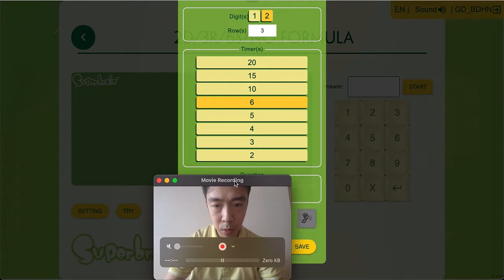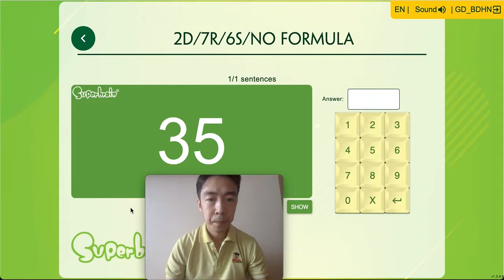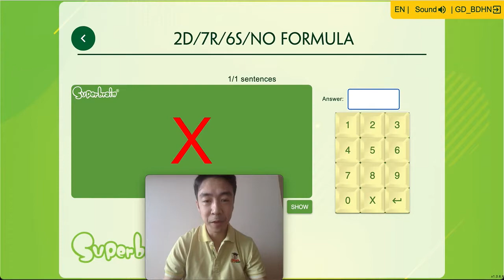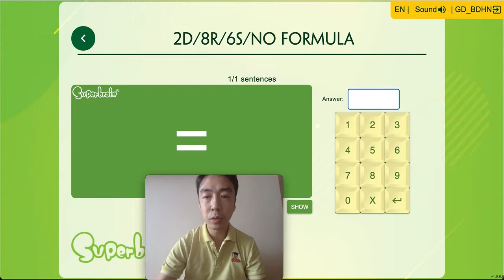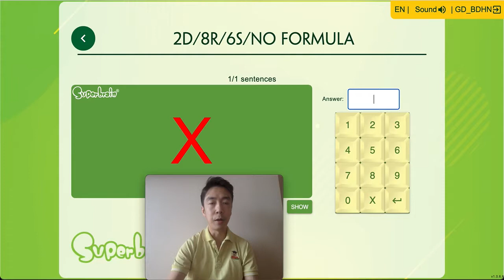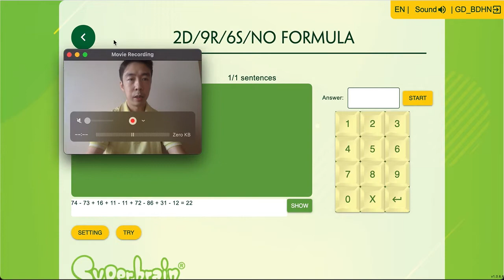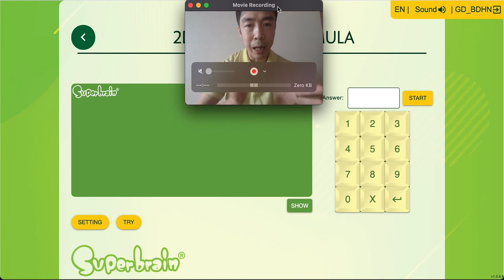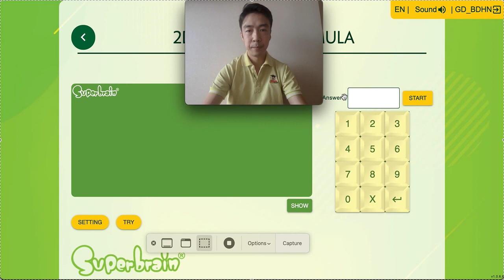Hướng dẫn thực hành PP Superbrain từ 2D7R-2D9R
Đăng ký tư vấn, hướng dẫn miễn phí phương pháp giúp con cải thiện tập trung, phản xạ nhanh